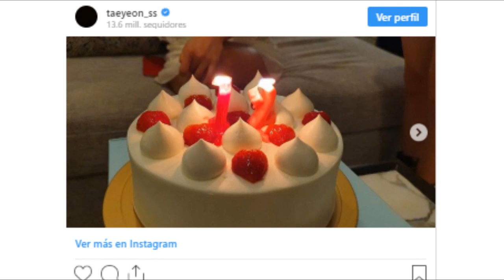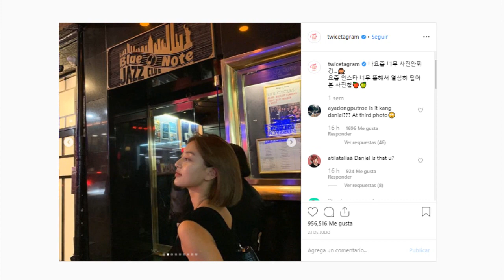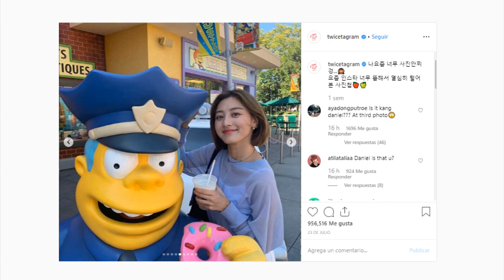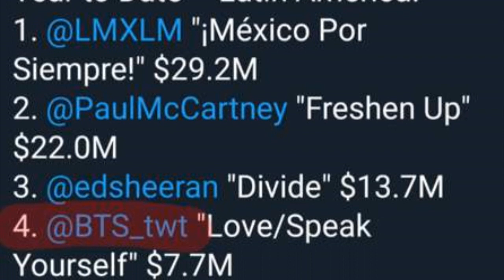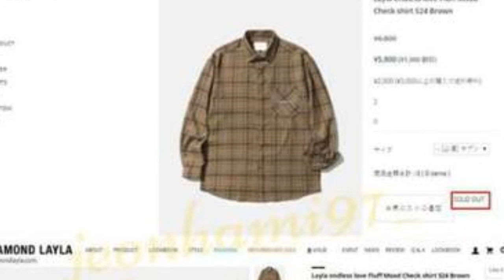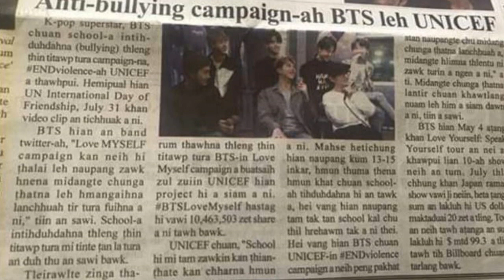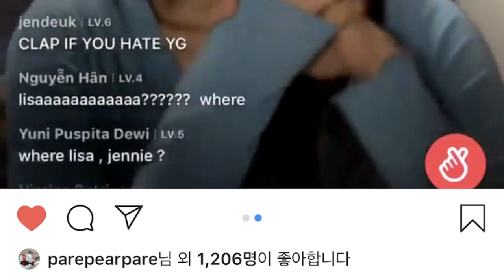DISPATCH REVELA QUE KANG DANIEL Y JIHYO ESTÁN SALIENDO | ¿ESTA CHICA AMA A JIMIN?